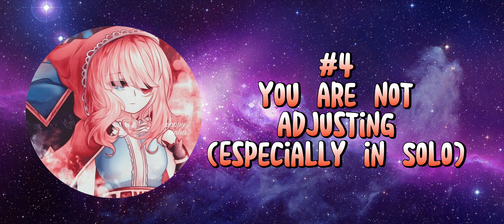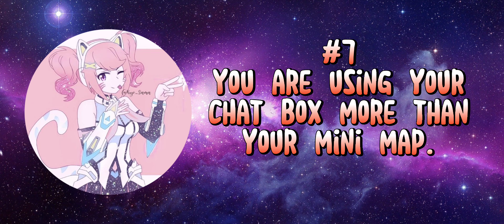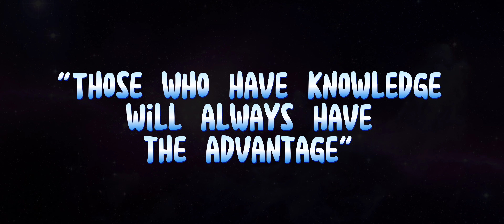Top 10 Noob Mistakes You Must Avoid | Mobile Legends Tips & Tricks | MLBB Guide & Tutorial 2022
MIL Mission Included:

💞Hi ! I am Kayo, Top Global Ruby in the World of Mobile Legends Bang Bang, and my girlfriend Han is Top Global Estes in the world of Mobile Legends Bang Bang.💞

💞In this video, I am going to show you the top 10 noob mistakes that we usually do. This is our own guide and tutorial for Mobile Legends. You can also consider this as tips and tricks for mlbb. Thank you.💞

🍁 Ruby Tutorials (How to Use Ruby) 🍁

List of Music I Usually Use:
1. Anime - Emmit Fenn _ Background Music Happy No Copyright Instrumental Pop Music 2020 YouTube Free
2. Anime Lofi Playlist For Streaming Non Copyright! Background Music For Streaming!

Question and Answers:
1. What Smartphone Do You Use?
2. What Device Do You Use to Edit Videos?
    ~ Smartphone
3. What Software Do You Use to Edit Videos?
    ~ Capcut
4. What Software Do You Use to Edit Thumbnails?
    ~ PicsArt
5. What is Your Nationality?
    ~ Filpino
6. Favorite Hero in ML?
    ~ Ruby , Hanabi, Cyclops, Miya and Moskov
7. How Old Are You?
   ~ We are a Young Adult
8. What is Your Gender?
   ~ I am a Man (Kayo)
   ~ My Girlfriend is a Woman (Han Eun Ah)
    ~ Watch the Whole Video without Skipping Ads

CCTO of the Fan Art I Used in the Thumbnail